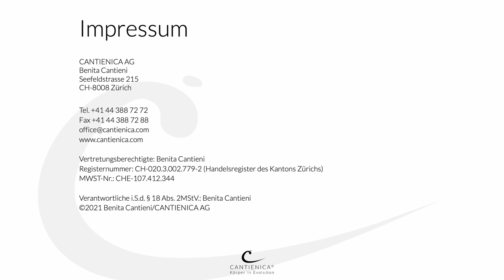Jan Koch: Gewaltige Ressourcen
Jan Koch
CANTIENICA®-Senior Teacher